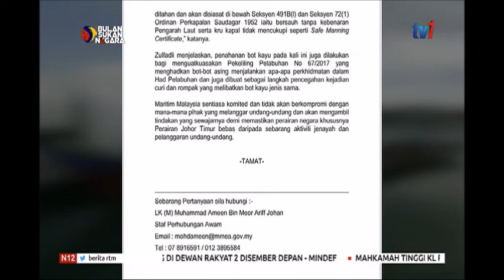N12-2 BUAH BOT DI TAHAN APMM ATAS PELBAGAI KESALAHAN [15 OKT 2019]